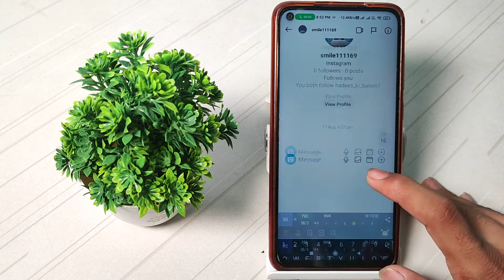how to send silent messages on Instagram